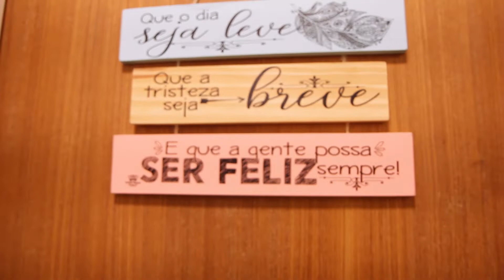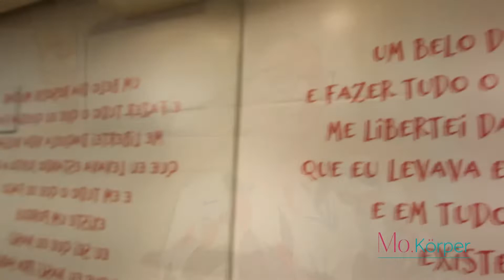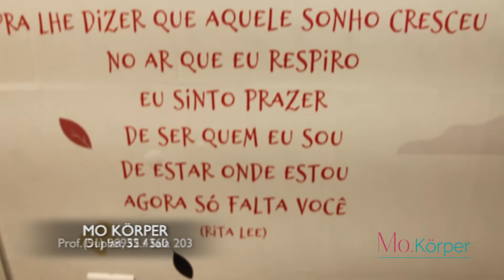MO KORPER 20/03/22